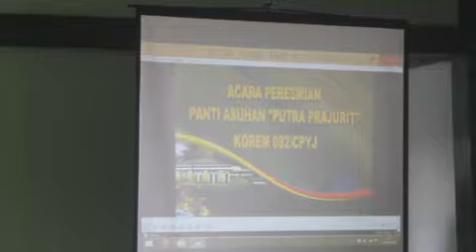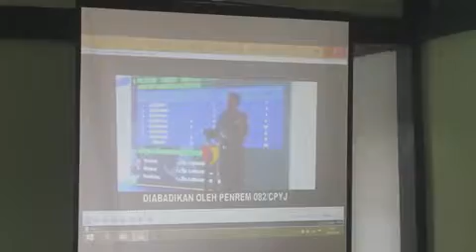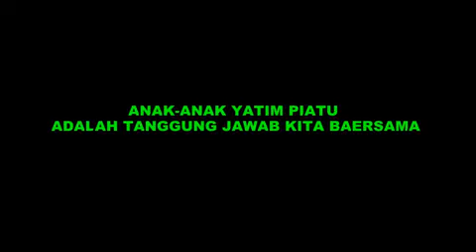Anggota Kodim 0813 Bojonegoro Saksikan Peresmian Panti Asuhan Putra Prajurit Korem 082/CPYJ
Pendidikan, Kehidupan, dan Masa Depan anak-anak Yatim Piatu merupakan tanggung jawab kita bersama. Uluran tangan kita adalah Masa Depan mereka semua.